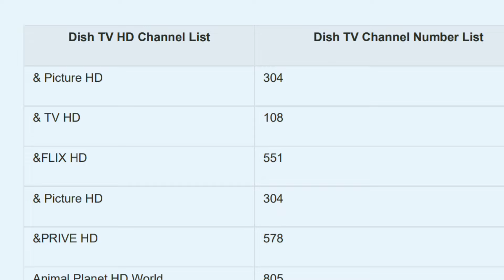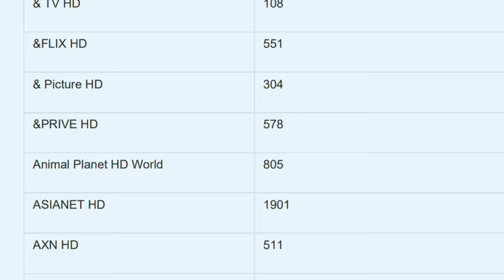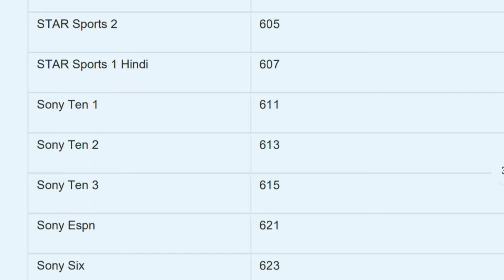Dish TV Channel List with Price 2022 | Dish TV Movies, Sports, Cartoon & News Channel Number list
Dish TV Channel Number List with Price 2022, Dish TV Movies, Sports, Cartoon & News Channel Number.

▶️🎥 About This Video:
Dish TV Channel Number,
Dish TV Channel Number List 2022,
Dish TV Channel Price,
Dish TV Channel Price 2022,
Dish TV Channel Price list 2022,
Dish TV All Channel Pack Price,
Dish TV Movies Channel Number,
Dish TV Movies Channel list,
Dish TV English Movies Channel list,
Dish TV HindiyMovies Channel list,
Dish TV Sports Channel Number,
Dish TV Sports Channel list 2022,
Dish TV New Channel Number,
Dish TV News Channel list 2022,
Dish TV News Channel number list 2022,
Dish TV Cartoon Channel number list 2022,
Dish TV Zee TV Channel Number,
Dish TV Sony pal Channel Number,
Dish TV Star Sports Channel Number,
Dish TV Channel List,
Dish TV Channel List 2022,